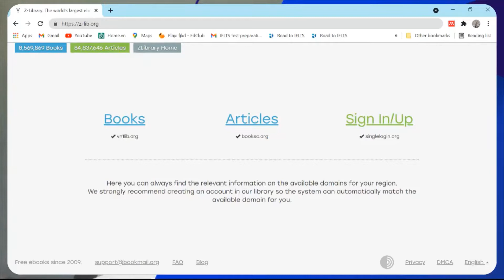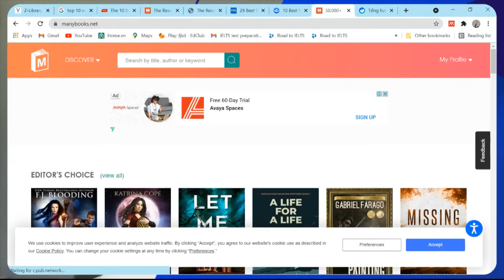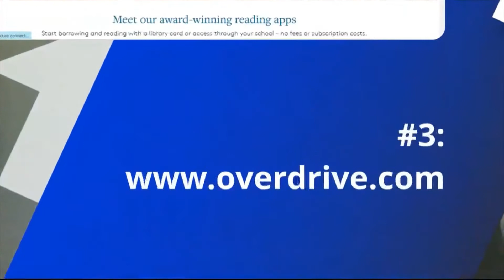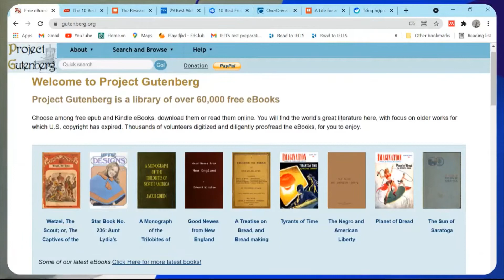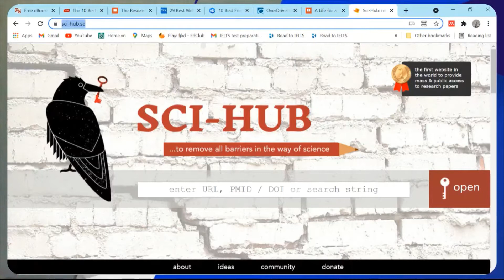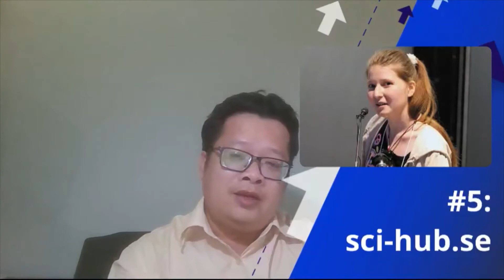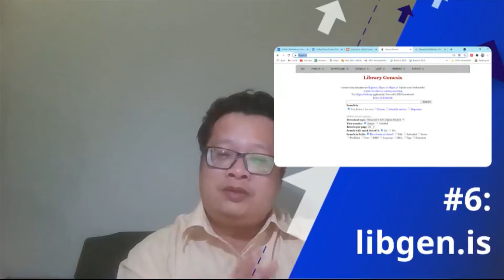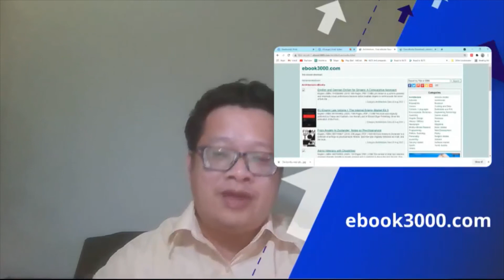10 trang web tải tài liệu miễn phí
Nhằm hỗ trợ bạn tải tài liệu phục vụ nghiên cứu khoa học, khóa luận, báo cáo, đồ án, đề tài, bài tập, bài thực hành, hay các nhu cầu giải trí khác. Mình chia sẻ cho các bạn một số trang web giúp bạn tìm thấy và tải được tài liệu mình cần hoàn toàn miễn phí!